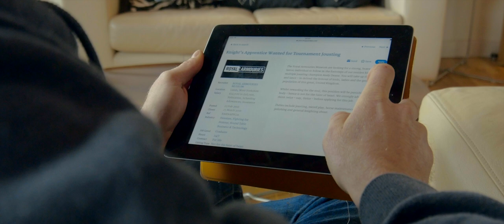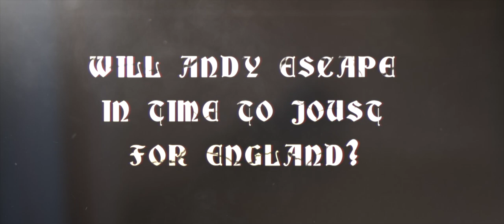The Knight's Apprentice 2016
Once upon a time, there was a young man called Michael, who dreamed of being a Knight in shining armour. One day, he spotted that the Royal Armouries, home to the UK's national collection of arms and armour, was searching for a Knight's Apprentice and he knew - this was his destiny...

Watch Royal Armouries jouster Andy Deane put Michael through his paces as he trains to be the Knight's Apprentice - but has Andy bitten off more than he can chew with this one...?

To find out more about the Atkinson Action horses involved in filming, please visit their